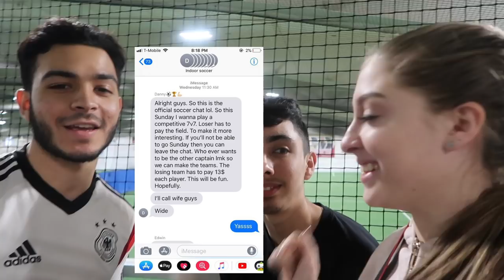JORGE vs DANNY | Soccer Challenge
This Sunday Jorge & Danny decided to do a little competition for you guys! We hope you enjoyed it!

The final score was 11-8 but they all played great overall!

 Turn on your post notifications to be notified when we post our next video, you do not want to miss out!

YOUTUBE FREE FROM COPYRIGHT MUSIC

Soccer stadium Sound Effect

Top 15 l Craziest Football Commentators Ever